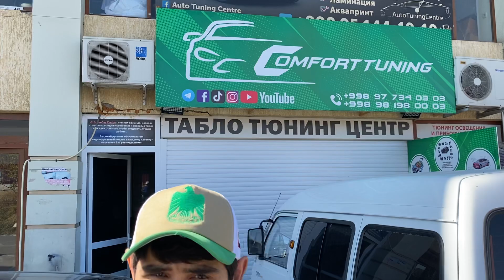Regulirovka qilingan BMW avtomobili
@comforttuning avtomobilingiz holatini yaxshilash uchun yaxshi tanlov.